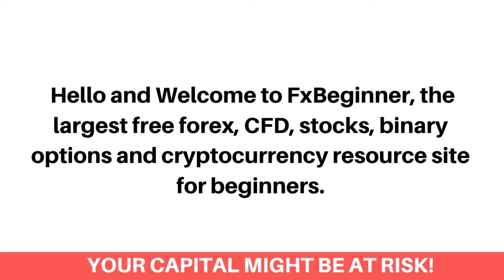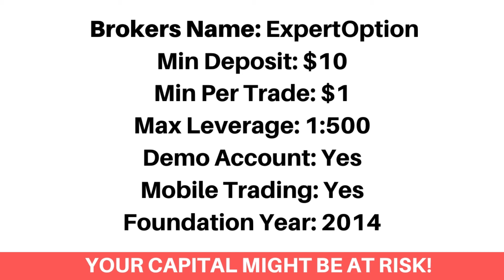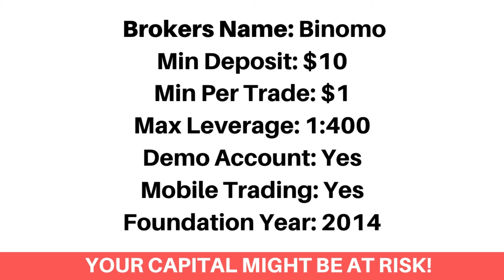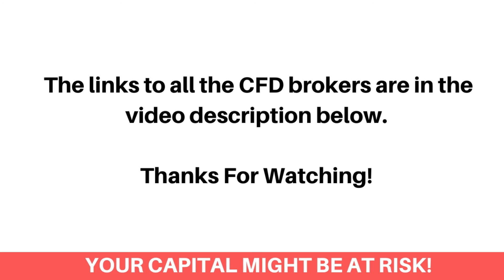Best CFD Brokers In Ghana (Beginners Guide) - FxBeginner.Net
Here's the top best online CFD trading platforms in Ghana.

Finding the best contract for difference (CFD) trading platforms as a Ghanaian can be a difficult process. Most especially getting the best CFD brokers that accepts Ghanaian traders and would let you trade with the highest leverage on the market. Don’t worry, we've got you covered!

We've compared the top best CFD brokers that would let you as a Ghanaian trader, trade Global stock CFDs, Forex CFDs, Stock index CFDs, Commodity CFDs and Metals and energy CFDs.